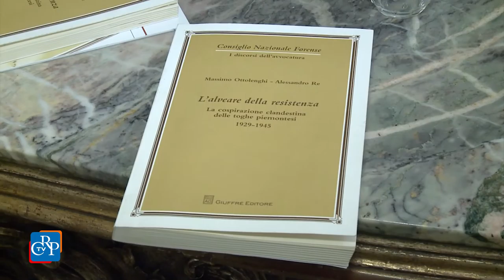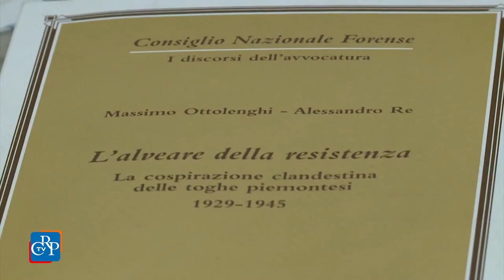L’alveare della Resistenza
Il ruolo dell’avvocatura nella Resistenza è stato al centro della presentazione, a Palazzo Lascaris, del libro "L'alveare della resistenza. La cospirazione clandestina delle toghe piemontesi 1929 – 1945”. Il volume raccoglie il diario di Massimo Ottolenghi, avvocato recentemente scomparso, che combattè la dittatura e fu anche perseguitato dalle discriminazioni razziali, a cui si affianca la narrazione dell’avvocato Alessandro Re degli anni difficili del fascismo, della guerra e della Resistenza, incentrata sui magistrati e avvocati piemontesi che si schierarono contro il regime.